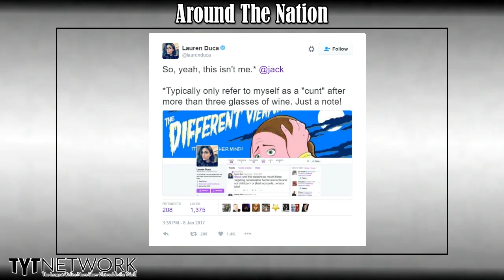Creepy Pharma Bro gets booted from Twitter for 'cyber-stalking'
"Writer Lauren Duca reached out to Twitter head Jack Dorsey for help Sunday after Shkreli replaced his Twitter account’s background and profile picture with various photos of Duca."